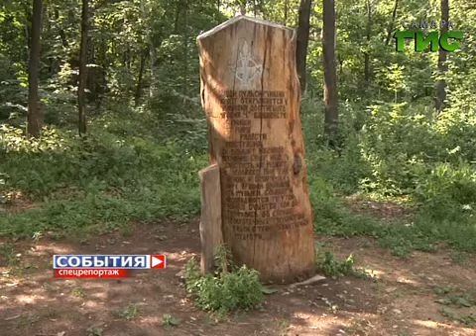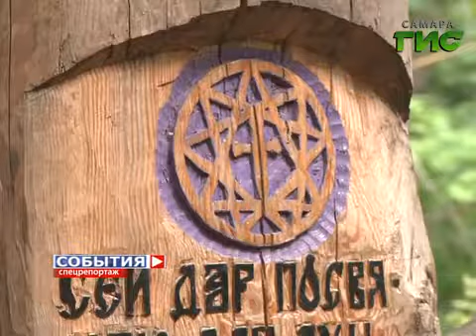Спецреп. Тольяттинский отшельник